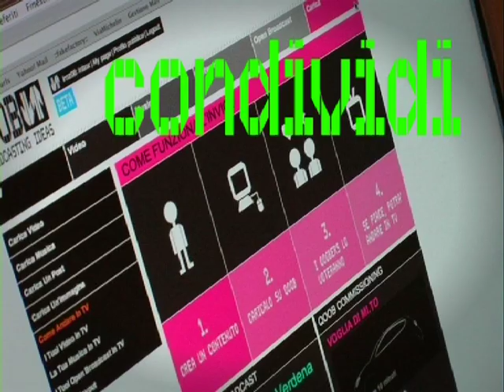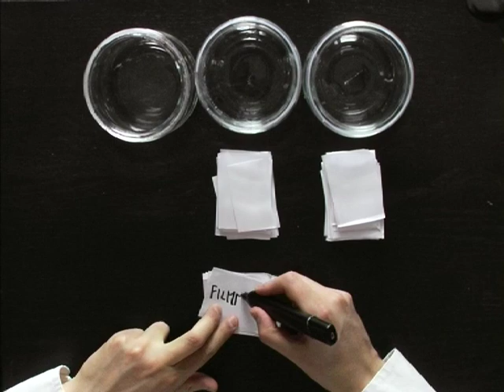Wannabe a Filmmaker - La creatività (EP.1)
***RIESUMAZIONE DEL PIU' PESSIMO CORSO DI REGIA DEL WEB***
regia e testi: Lorenzo Sportiello
mr. Wannabe: Gianluca Sportelli
musiche: Erik Ursich
Tu, proprio tu. Vuoi fare il filmmaker? E allora sei arrivato proprio nel posto giusto. Segui i consigli di Mr. Wannabe e in 10 piccoli passi potrai ambire all'Oscar. Lezione numero 1: perché lo fai? E poi: dove trovare la storia perfetta?
altri interpreti:

Mario Scerbo - Wannabe#1 (ep 1, 2, 3, 4, 6, 8, 9, 10)
Serena Ventrella - Wannabe#2 (ep 1, 4, 8)
Simone Manetti (ep 4
Gerardo Lamattina (ep 2)
Nicola Rignanese (ep2)
Sara Purgatorio (ep 5)
Giulia Amato (ep 7)
Erica Banchi (ep 7)
Piero Cardano (ep 7)
Marco Cassini (ep 7)
Claudio Cotugno (ep 7)
Roberto Di Maio (ep 7)
Roberta Mattei (ep 7)
Arianna Morions (ep 7)
Federico Tolardo (ep 7)
Fabrizio Traversa (ep 7)
Lorenzo Sportiello (ep 10)